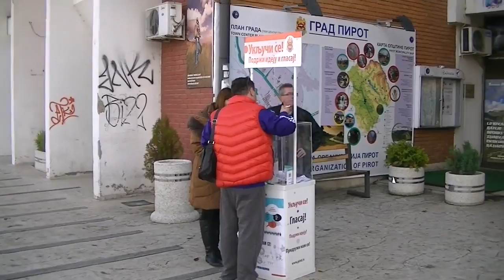Participativno budžetiranje, glasanje za odabrane predloge 10.11.2016.